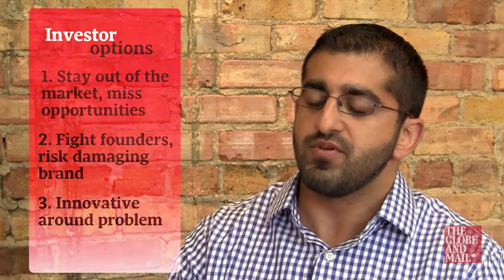Paul Singh on investing in startups in an 'overvalued' market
"The best companies will always be expensive," says Paul Singh, partner at 500 Startups, in this interview